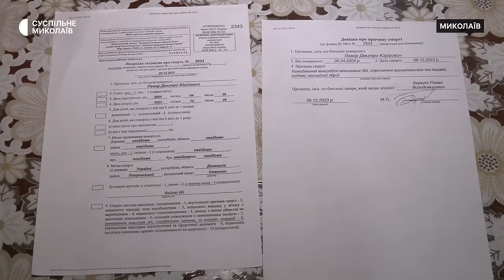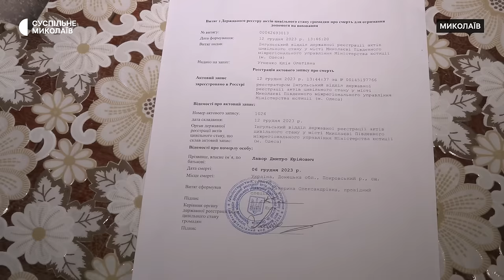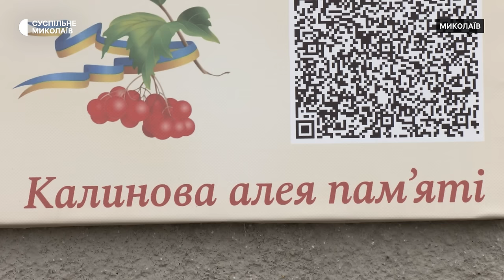Близькі загиблого військового з Миколаєва просять дозволу на кремацію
У Миколаєві близькі військовослужбовця Дмитра Лавора, який загинув під час штурму на Донбасі, не можуть виконати його кремацію. Через відсутність прямих родичів та документів, що підтверджують спорідненість, вони зіткнулися з бюрократичними перешкодами та відмовами.